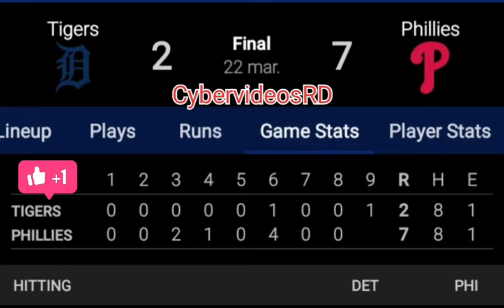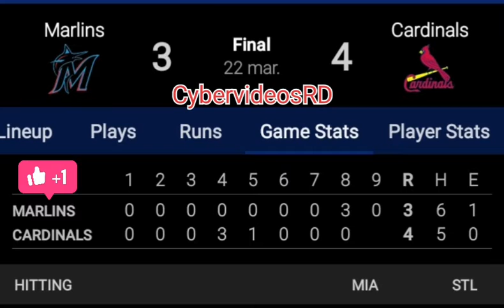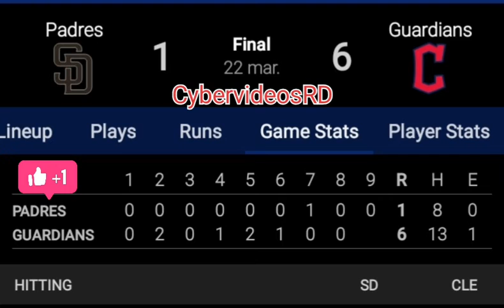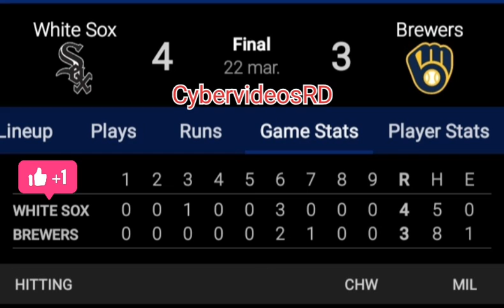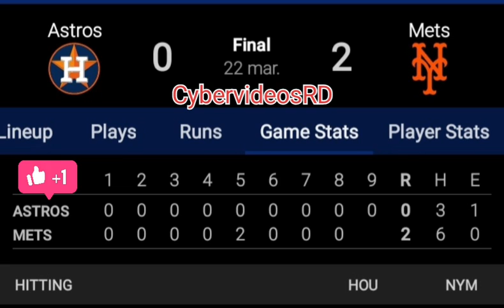👉Resultados Juegos De Pre-Temporada MLB 22/03/2022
Canal: cybervideosRD.
Nom: Dandis Manuel Feliz Feliz.
Fecha: 22/03/2022
ENTRENIMIENTO: Béisbol, Lidom, MLB, y NBA, NHL, Serie del caribe Dominicana y Serie mundial

DESCRIPCIÓN DEL VIDEO:
Buenas noches mi gentes de Youtube y este canal cybervideosRD, Suscriptores, y seguidores del canal.
Más arriba te dejaré el link del video para que lo veas y lo compartas.
Ya estamos en el spring treining de la mlb 2022 los campos de entrenamientos con miras a la apertura de la serie regular de las grandes ligas 2022.

NOTICIAS DEPORTIVAS MLB:
1) Rafael Devers y Boston Acordaron por 11.2 millones para Evitar el arbitraje.
2) Boston firma a Story por 140 millones de dólares.
3) Pineda va a Detroit  por un contrato de 5.5 millones de dólares asegurados.